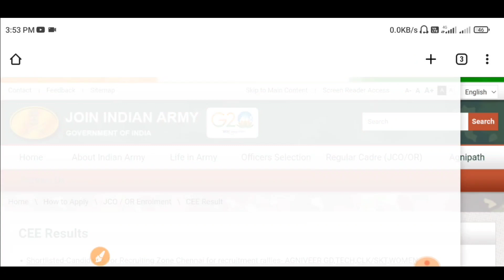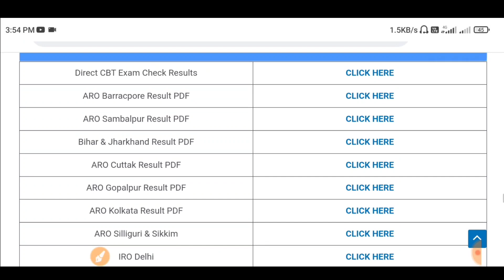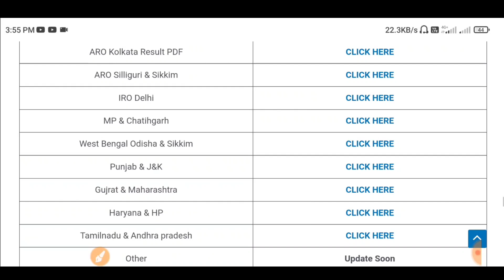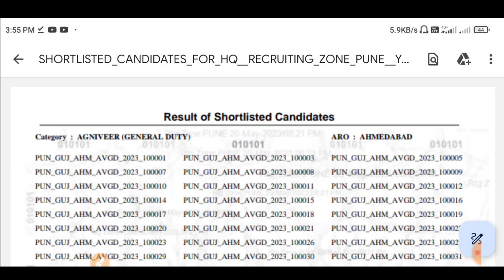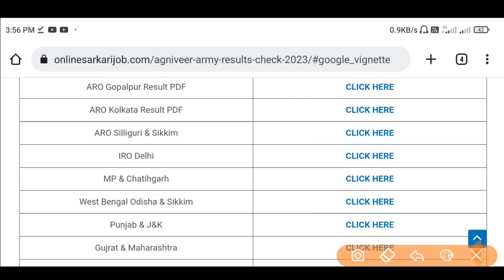Army Results Kaise Check Kare | Agniveer Army Exam Results PDF Download Kaise Kare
Agniveer Army Results Download Kaise kare 2023 | Agniveer Army Results PDF Download  |
Agniveer Army Results Date 2023,
Agniveer Army Results Released Date,
Download Agniveer Army Results 2023,
Agniveer Army State Wise & ARO Wise Cut Off List 2023,Exam Result Agniveer Army 2023,